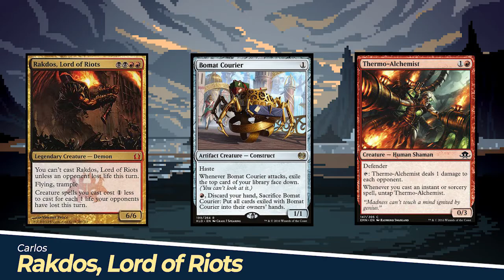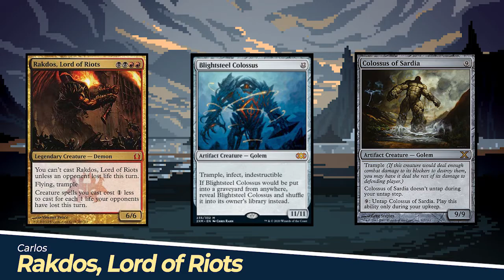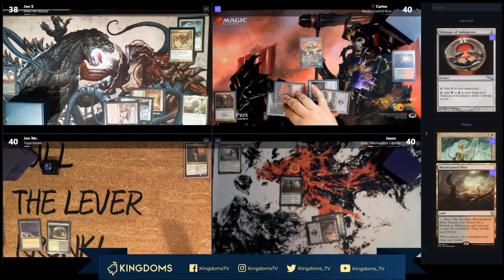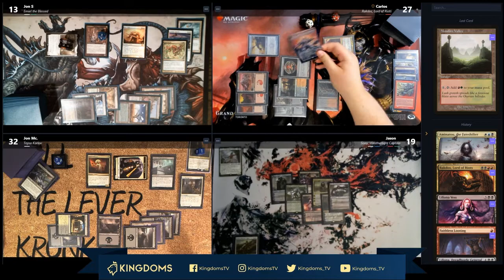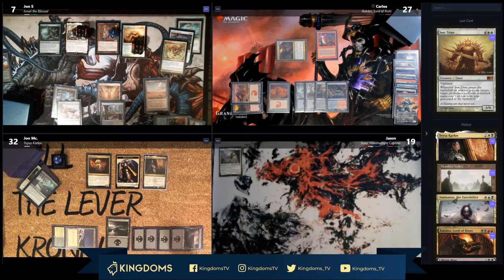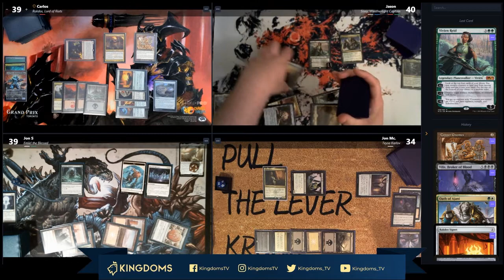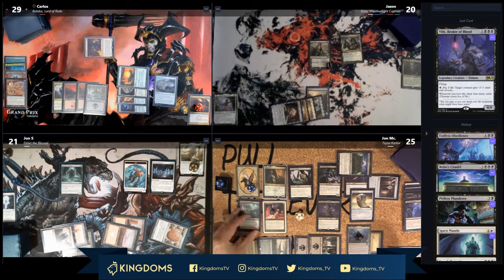Diamond Commander League | S1: E5 | Emiel, Rakdos, Sisay, Teysa | Magic the Gathering EDH Gameplay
In this episode, we have our first doubleheader. Also, one of our players was able to get all of the monthly achievements by the end of the episode.

Decklists:
Teysa Karlov

Timestamps:
0:00 Intro
0:30 Rules Explanation
0:50 Twitch & Patreon
1:17 Deck Tech's
3:08 Game 1 Begins
10:15 Let's get to work
12:31 Starting Hands
13:10 Game 2 Begins
16:39 Bolas' last stand
19:39 Achievements unlocked!

Also if you'd like to watch us live we stream every Saturday at 7pm PST on twitch